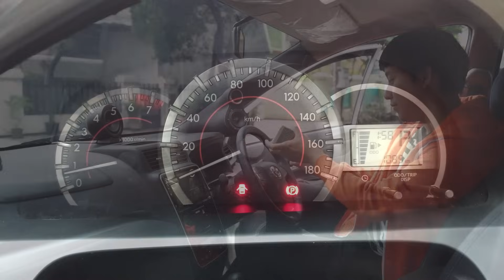CARA MENJUAL MOBIL BEKAS DENGAN HARGA TINGGI